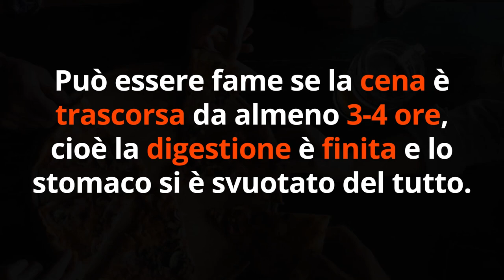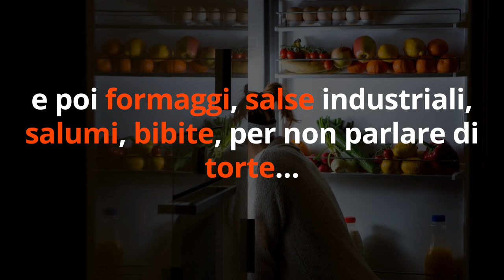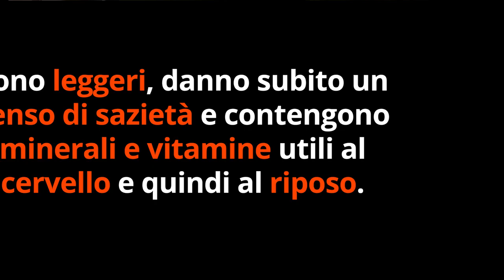Vuoi DIMAGRIRE? Ecco come RESISTE agli ATTACCHI di FAME NERVOSA e FAME NOTTURNA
Ciao amici! Cosa fare in caso di fame nervosa e attacchi di fame, magari notturna? Ecco alcuni consigli pratici e subito efficaci.

Simona Vignali